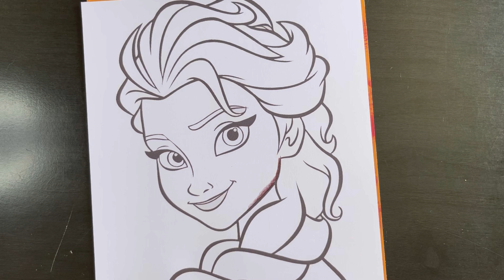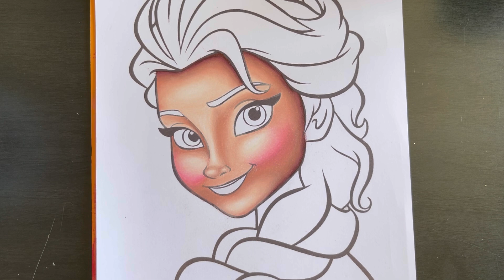TUTO - COLORIER UN VISAGE DISNEY - 2 ANS APRÈS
🌺 OHANACOLO 🌺

TUTORIEL : COLORIER UN VISAGE DISNEY AUX PRISMACOLOR - 2 ANS PLUS TARD QU’EST CE QUE ÇA DONNE ?

RETROUVEZ NOUS ÉGALEMENT DANS NOTRE GROUPE FACEBOOK « OHANA - COLORIEURS PASSIONNÉS » : JE REPONDS À VOS QUESTIONS

COULEURS UTILISÉES :
PEAU : 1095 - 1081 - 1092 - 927
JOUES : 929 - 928